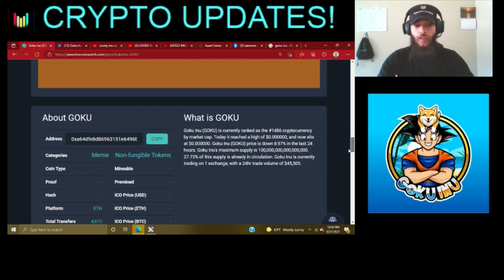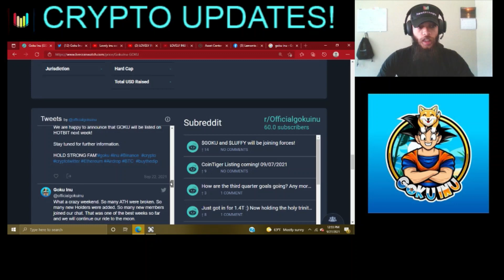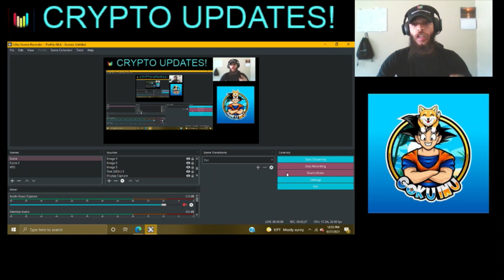GOKU INU UPDATE NOW ON HOTBIT EXCHANGE!!I AM NOW A HOLDER!ANIME TOKENS ARE HOT RIGHT NOW!WHATS NEXT!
GOKUINU GOKU HOTBIT WHAT IS GOKU INU? Goku Inu is the latest Anime & Inu based Token released on the ERC20 Network. Its purpose is to overperform all other existing cyrptocurrencies. Goku Inu wants to give the community a platform where everyone can decide about the future of the token. It is completely community driven and can only grow with the help of the holders. AN ALL CURRENCY TO THE MOON! HOPE TO SEE SOME GREAT INVESTERS OUT THERE! This channel is strictly for entertainment & education purposes only.